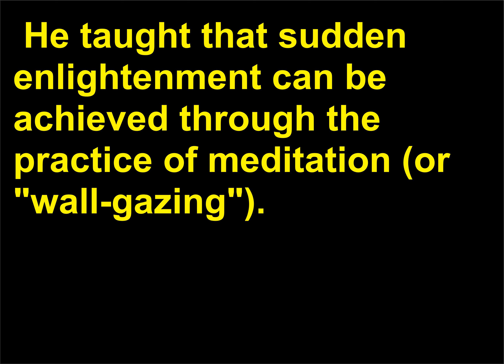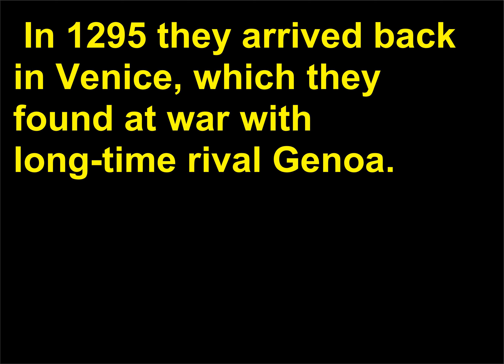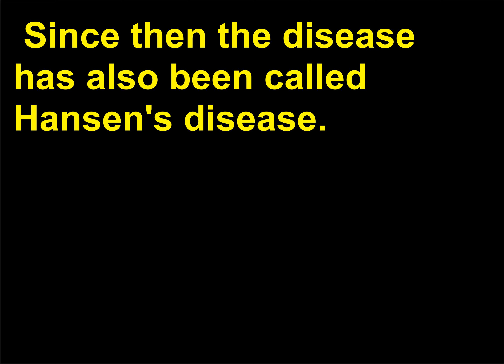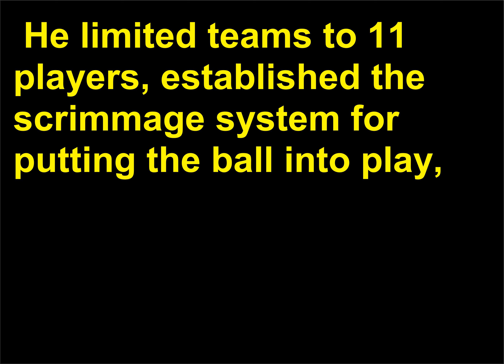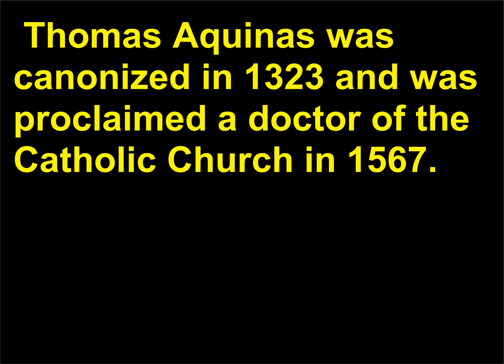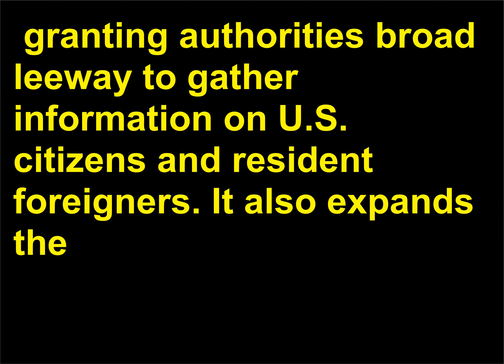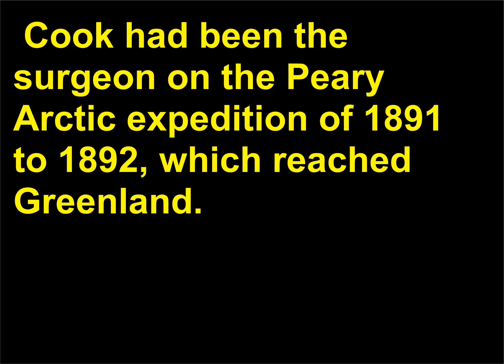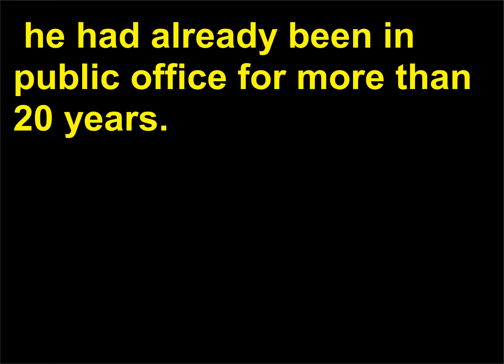Intrebari Istorie 146